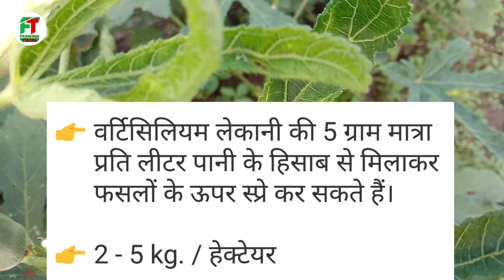वर्टिसिलियम लेकानी | सारे रसचूसक कीटों को खत्म करने का जैविक उपाय|How to use Verticillium Lecanii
वर्टिसिलियम लेकानी | सारे रसचूसक कीटों को मारने का जैविक उपाय | How to use Verticillium Lecanii

➡️ वर्टिसिलियम लेकानी क्या है?
➡️ वर्टिसिलियम लेकानी किस तरह से कार्य करता है?
➡️ वर्टिसिलियम लेकानी के प्रयोग से होने वाले फायदें
➡️ वर्टिसिलियम लेकानी के प्रयोग की विधि
➡️ वर्टिसिलियम लेकानी का प्रयोग कब और कैसे करें
➡️ All about the Verticillium Lecanii
➡️ How to use Verticillium Lecanii
➡️ Benefits of the Verticillium Lecanii
BIO pesticides purchase links
मित्र फंफूद/बैक्टेरिया खरीदने के लिए
VERTICILLIUM LECANII
👉1 liter
👉1 liter
👉1 kg
PSEUDOMONAS FLUORESCENS
👉1 liter
👉1 liter
👉1 kg
👉1 kg
METARHIZIUM ANISOPLIAE PURCHASE LINKS
👉1 liter
👉500 ml.
👉960 gm.
Beauveria Bassiana PURCHASE LINKS
👉1 kg.
👉250 ml.
👉1 liter
👉250 gm.